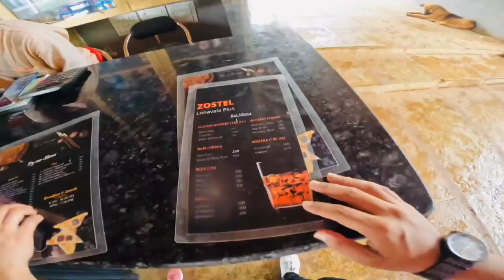Zostel plus | Luxurious stay in LONAVLA| start from 899 | Anniversary celebration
Hello traveller,

Kya Jabardast property hai ye..
This property is near lonavla and pavna dam. Form pune it takes 1.30hrs and from mumbai it will take max 2hrs.

Ab tak lonavala me aise koi bhi property nahi hai..Zostel me ap kahabhi ghu mo apko ek alag hi vibe mlige. Ekdam chill vibes.

Cafe is not that good.. shayd thod kam staff hai and naya staff hai isliye issue hai.

I stayed in cottage but there are multiple room available with different different pricess.. har room se tumhe ek sahi view milega but trust me guys cottage se ek bahot hi Jabardast view hai.

For more details you can directly visit Zostel website.

AAJAO! Mere Social Media Platforms par :-